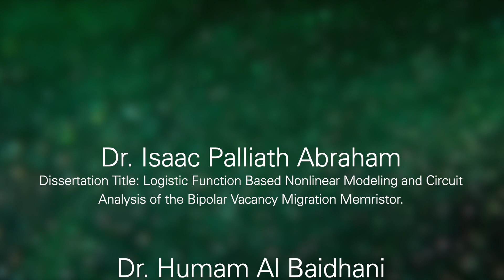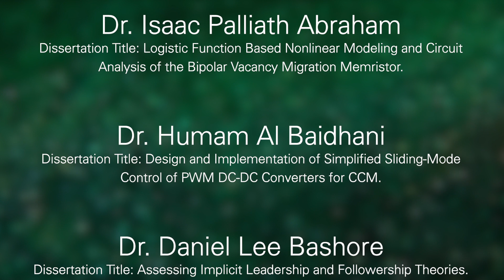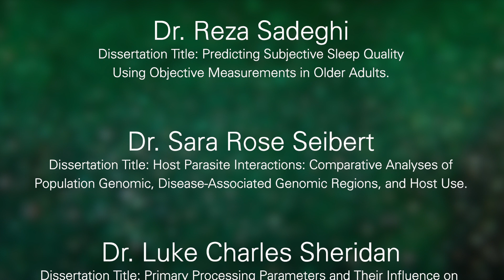Doctoral Graduates - Spring 2020 Commencement - Wright State University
wright.edu/commencement, Wright State University Spring Commencement, October 24, 2020. Dean of the Graduate School Barry Milligan, addresses graduates.